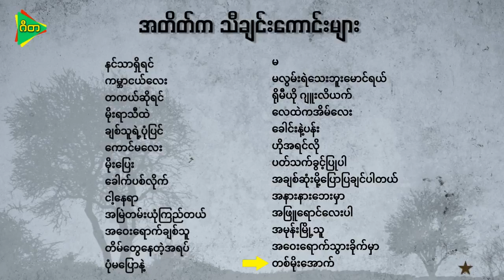လွန်ခဲ့တဲ့ ၁၀နှစ်လောက်က အောင်မြင်ခဲ့သော သီချင်းကောင်းများ Top Myanmar Songs 2012